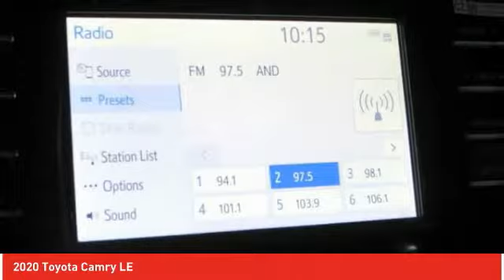2020 Toyota Camry Ardmore PA 200230